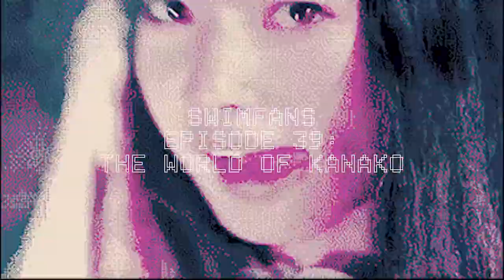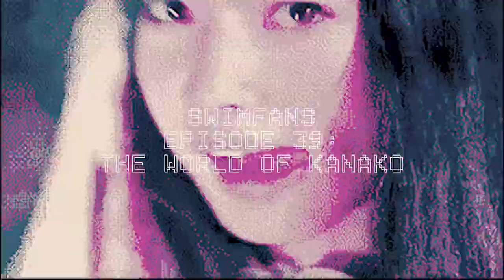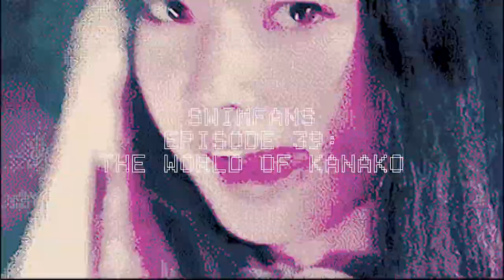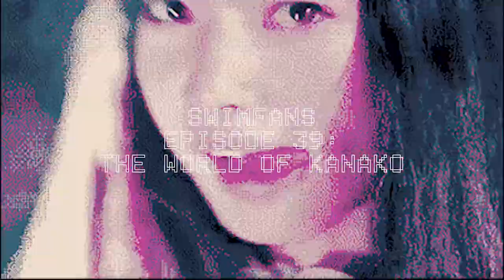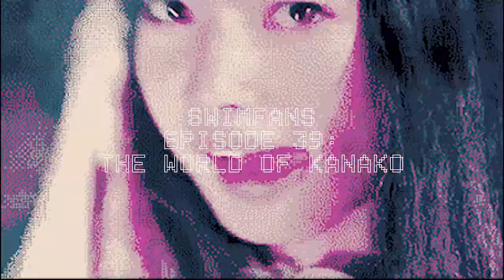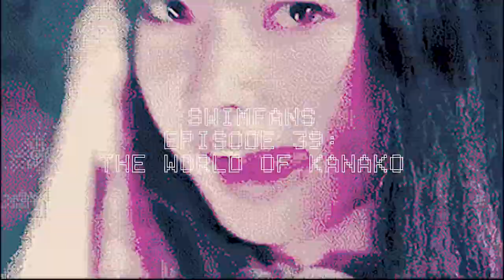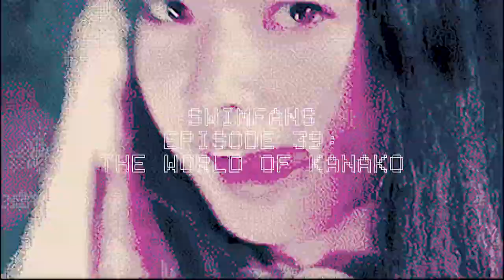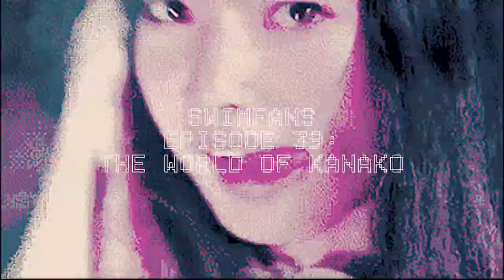The World of Kanako Swimfans Episode 39